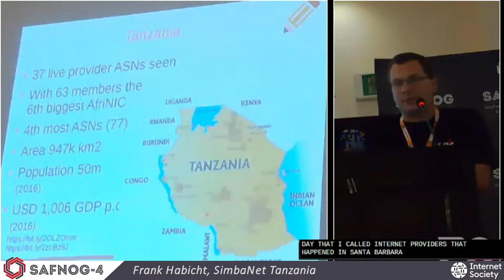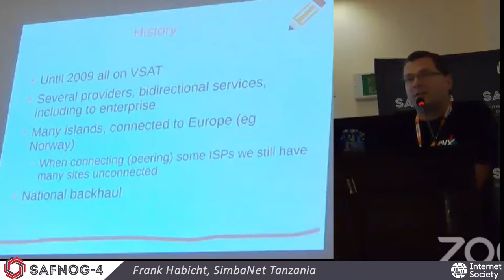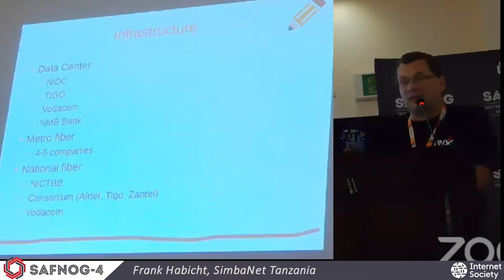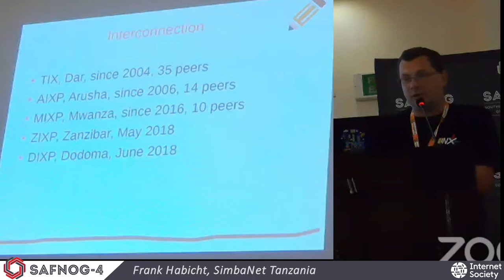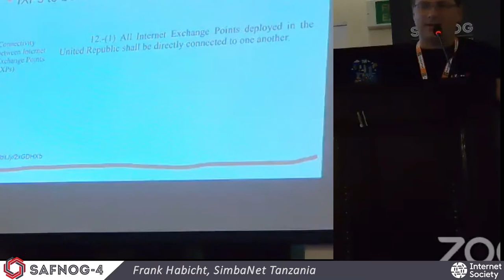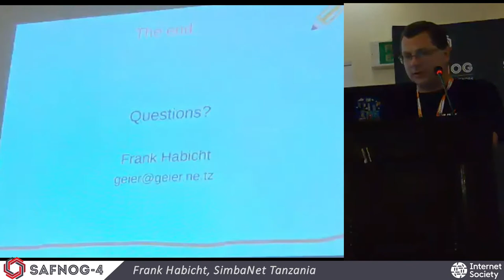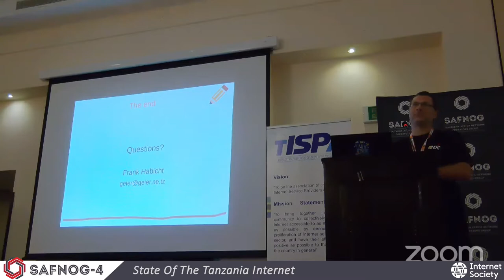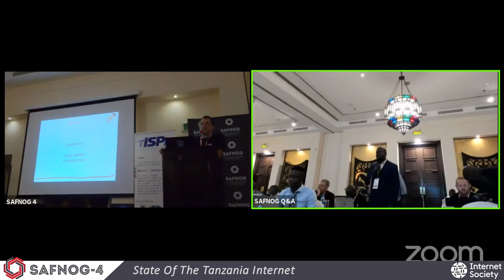05 State Of The Tanzania Internet